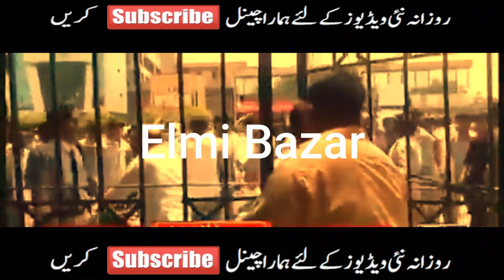Big Announcement For Students - ImranKhanStudentsKiSunLo - Promotion - Board Exam 2021 Cancel